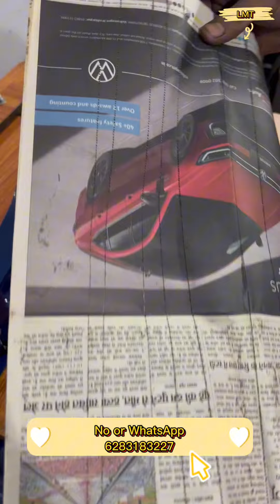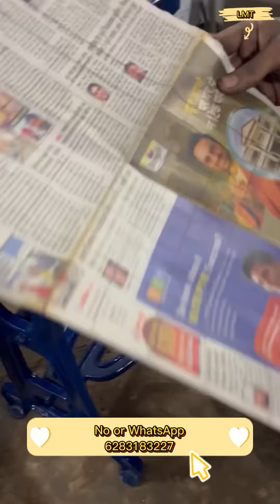LONG HEIGHT PAPER PERFORATING MACHINE -6283183227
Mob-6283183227